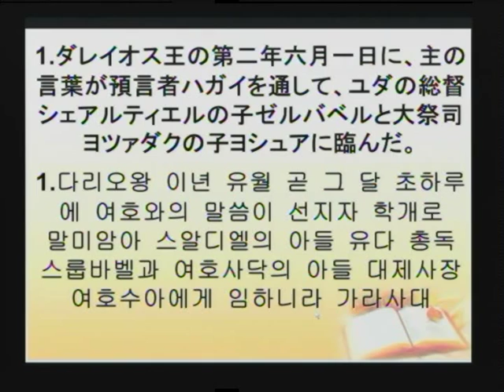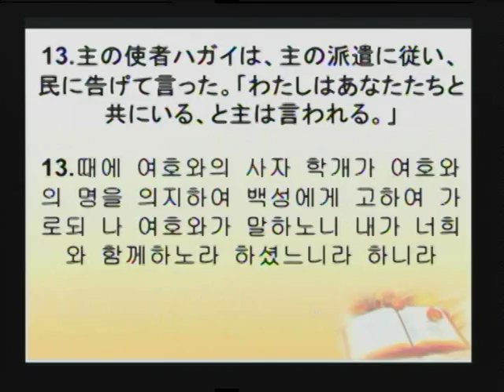2015-01-18 聖殿を建てる祝福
東京地の果て宣教教会　主日礼拝説教

題目： 聖殿を建てる祝福
本文： ハガイ書 1:1-15

토쿄치노하테선교교회 주일예배설교

제목: 성전을 건축하는 축복
본문: 학개 1:1-15